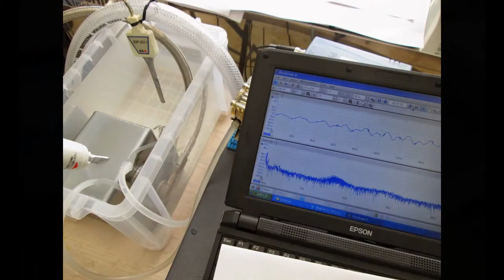スライドショー 超音波実験 ultrasonic-labo 超音波システム研究所